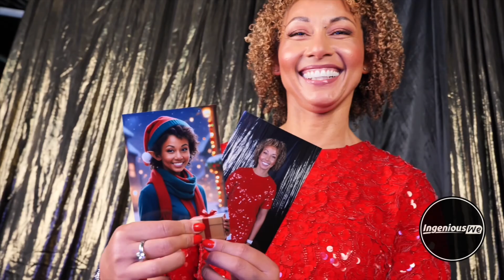New Holiday Photo Booth Concepts 2024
Wow what incredible fun experiences we have in store for this holiday season! These photo and video features are going to blow you away! The Photo Booth just got even more intriguing!

Atlanta Photo Booth rentals from us are the cream of the crop!

Christmas booth displays with interactive brand marketing systems are next level